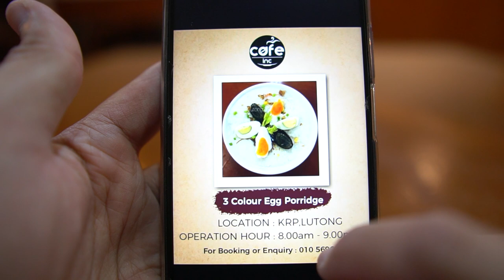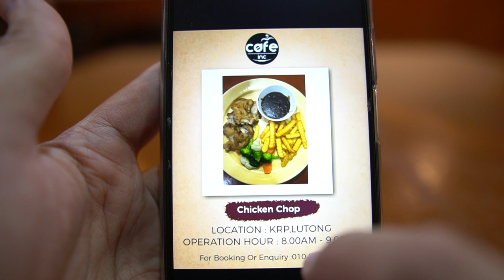Cafe Inc | Lutong, Miri, Sarawak